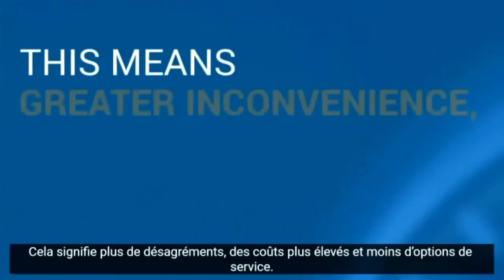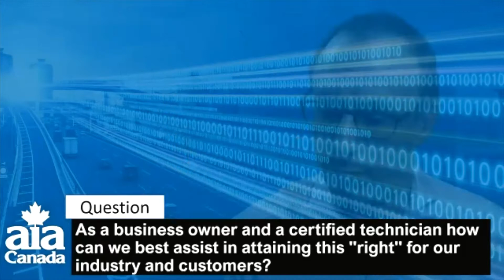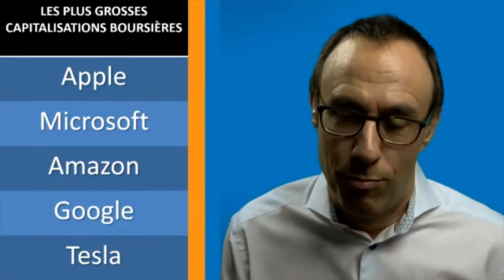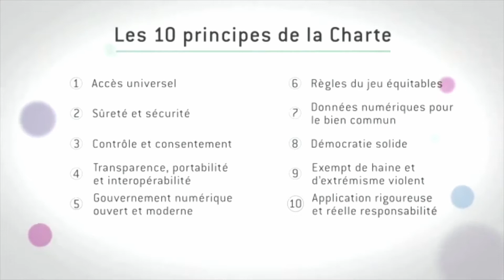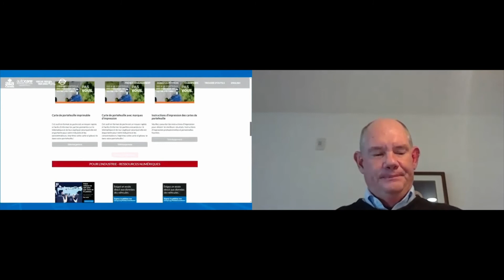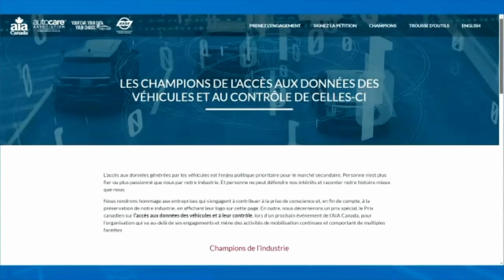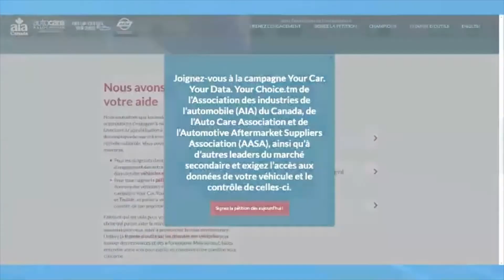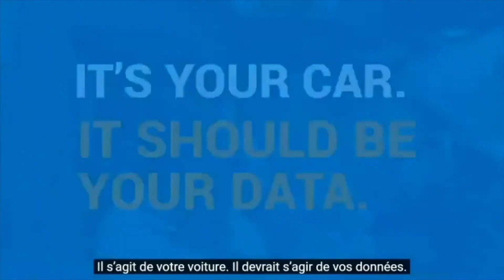Mise à jour sur la campagne Your Car. Your Data. Your Choice.™ au Canada et aux États-Unis.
Le président de l'AIA Canada, J.F. Champagne, a animé un webinaire, où il a parlé du succès actuel et des défis à venir de la campagne Your Car. Your Data. Your Choice.™ ici au Canada. Il était accompagné d'un invité spécial, Bill Hanvey, président et directeur général de l'Auto Care Association, l'un des partenaires américains de l'AIA Canada dans le cadre du mouvement Your Car. Your Data. Your Choice.™ - qui a fait le point sur les progrès réalisés par le mouvement au sud de la frontière.